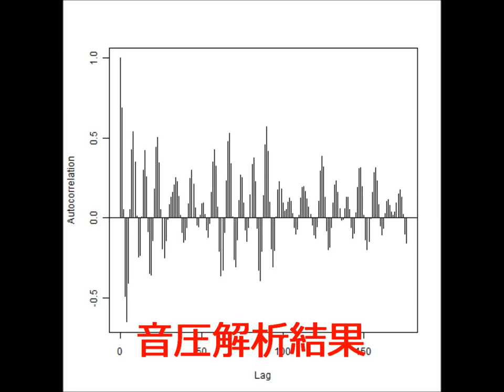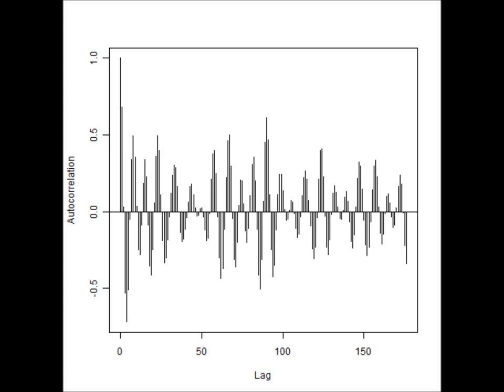オリジナル超音波実験 ultrasonic-labo